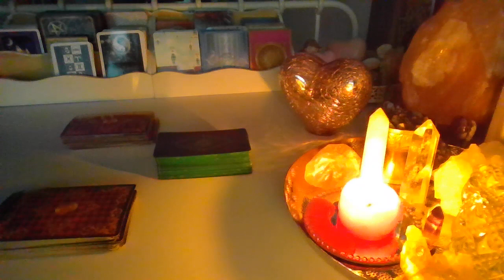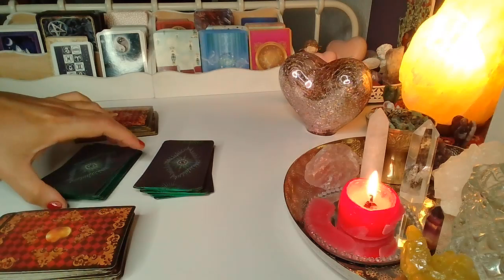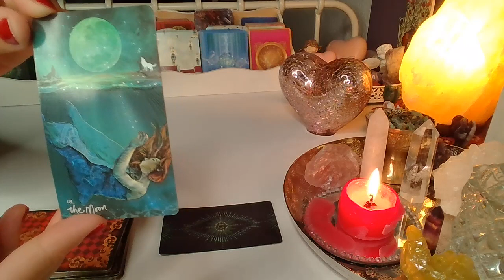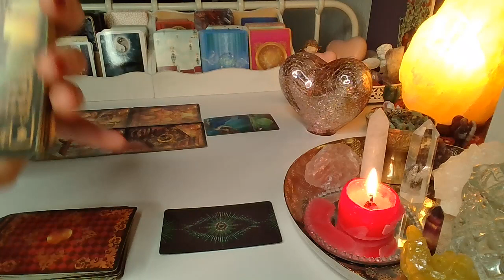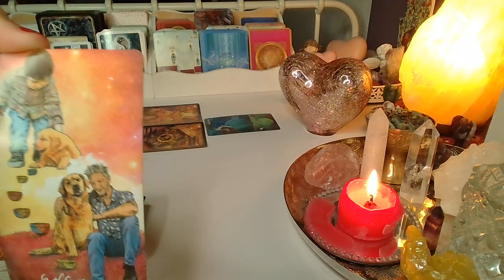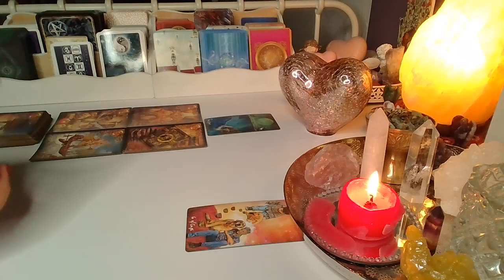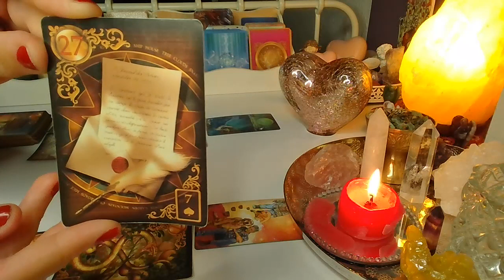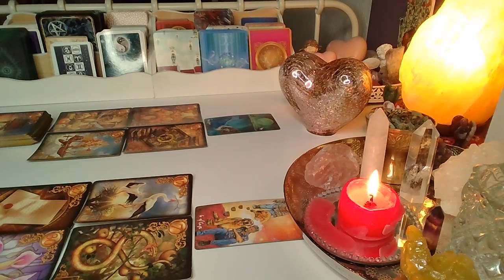❤️ CO WYDARZY SIE WKRóTCE?❤️ tarot + lenormand ❤️ wrozby porady magia ❤️